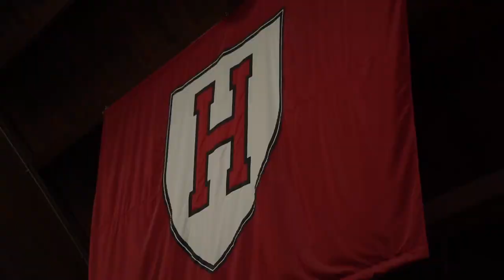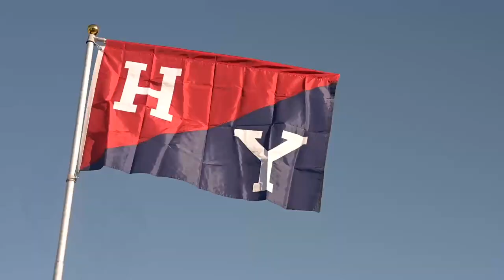2022 Harvard Football Hype Video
2022 Harvard Football Season Tickets are now onsale!